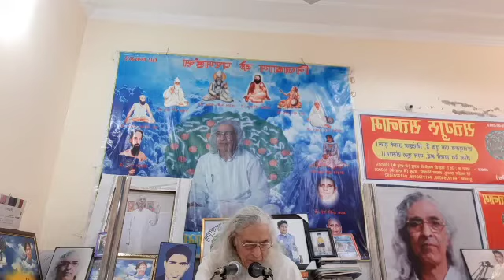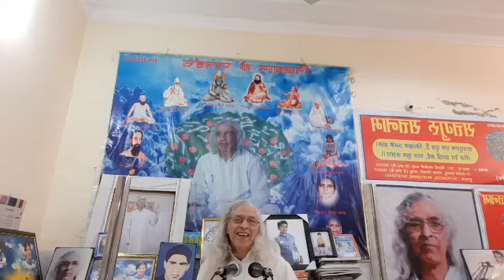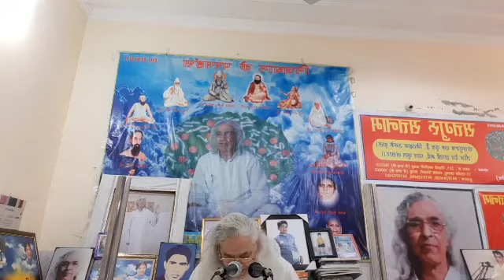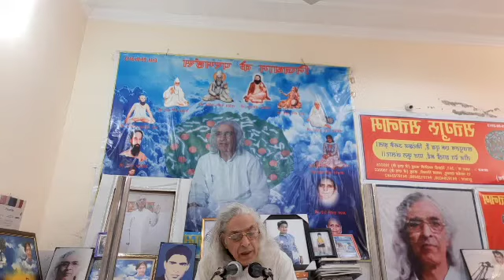Hindi parvachan-: सच्चे पिता और घर का पता part-2 Vai Naam-764. 28-11-2021 ( 41k views )